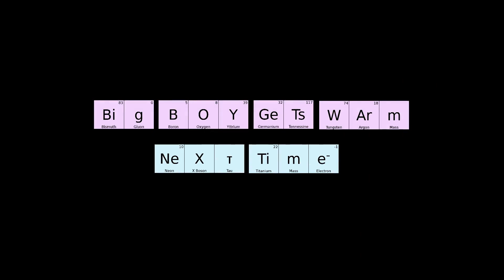Half-Life by Me, Ep. 6 - Fan Service